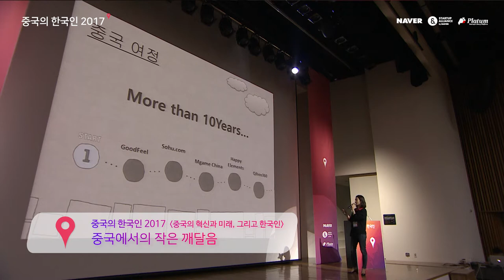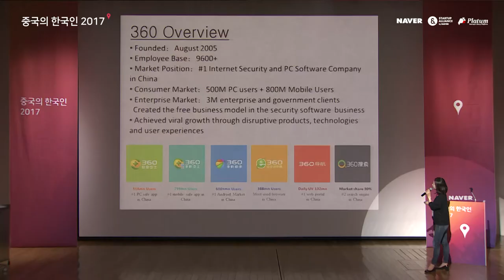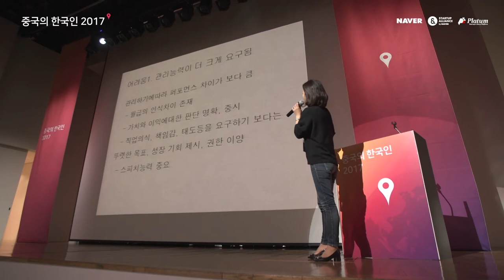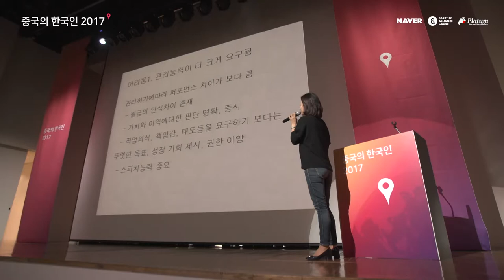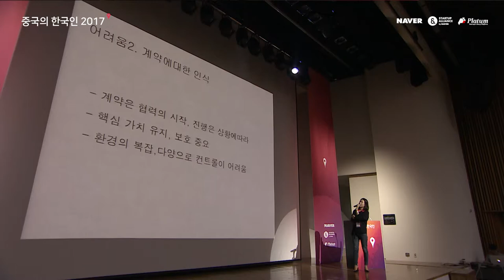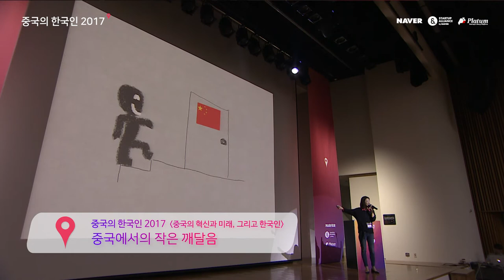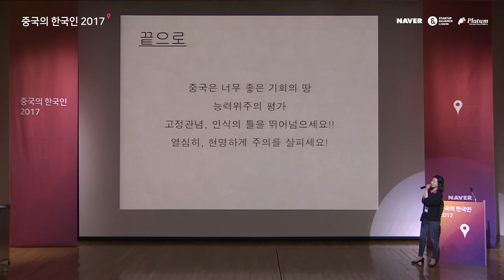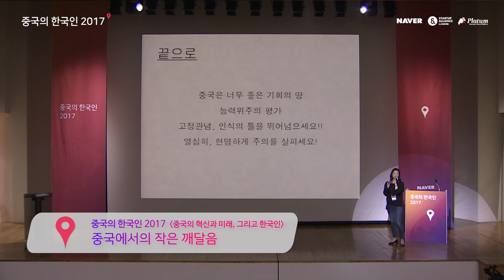[2017 중국의 한국인] 중국에서의 작은 깨달음 - 이종숙(치후360 디렉터)